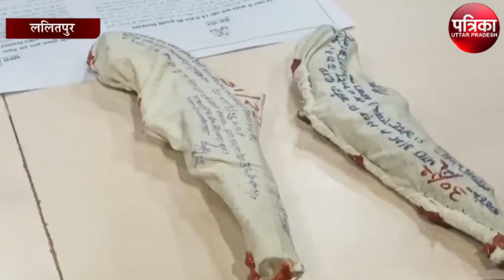छापेमारी के दौरान दो शातिर बदमाश चढ़े पुलिस के हाथे